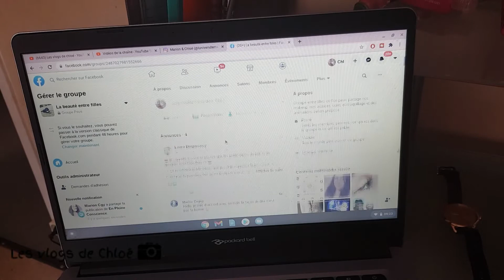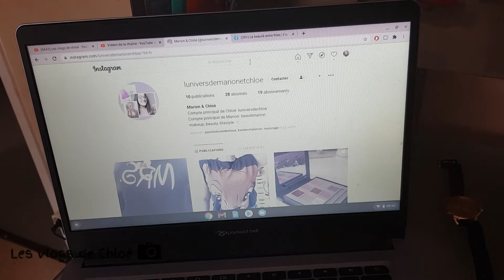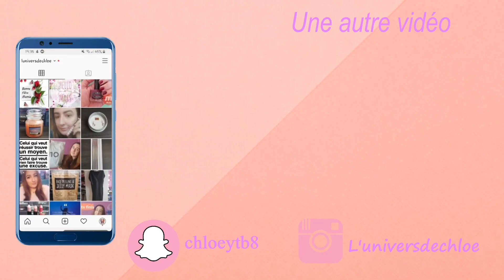les vlogs de Chloé #64: Une journée de boulot pendant le Confinement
N'oublie pas d'activer les notifications si tu ne veux pas louper mes prochaines vlogs !

Chlod30

PLUS D'INFO :
*Musique d'outro :_Musique libre de droits_ Fredji - Happy Life
*Musique vidéo: